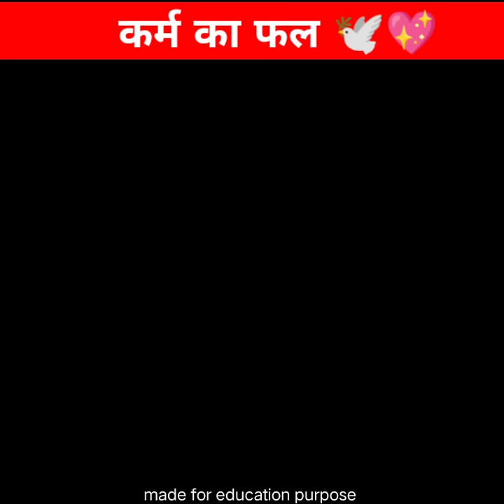कर्म का फल 🕊️💖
1. This video has no negative impact on the original works (It would actually be positive for them)
2. This video is also for teaching purposes
3. It is not transformative in nature.
4.I only used bits and pieces of videos to get the point across where necessary.
5. Some images are also used just for giving the clearance about the topic to the viewers.